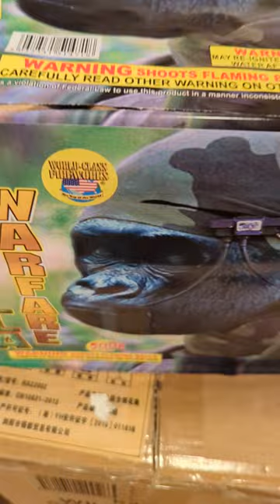Gorilla Warfare 🦍 30 Shot 500 Gram Firework